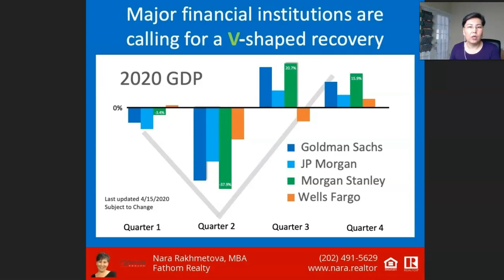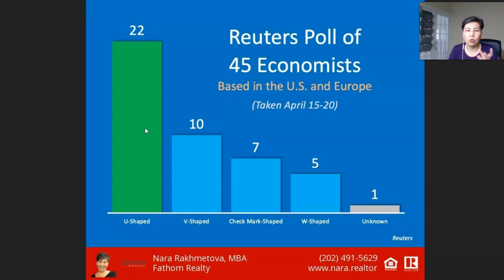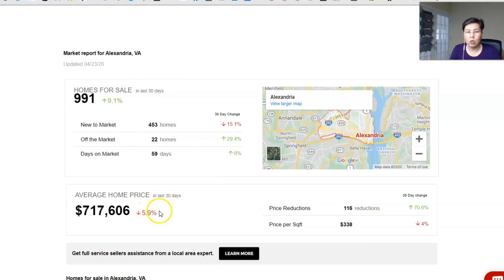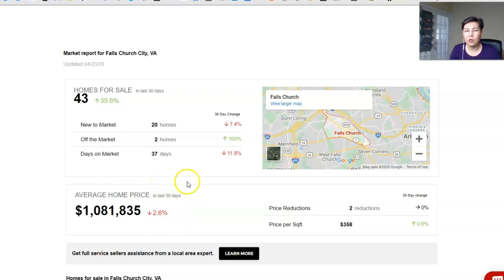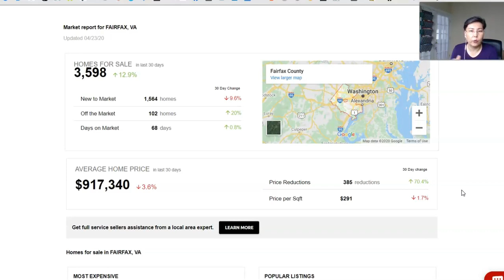Состояние рынка недвижимости в NOVA на 23 апреля 2020 и чего таки ждать.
Положение дел на рынке недвижимости на 23 апреля 2020 и немного о прогнозах на будущее.

Я всегда рада помочь, звоните если хотите обсудить Ваш конкретный случай. С удовольствием с Вами пообщаюсь!